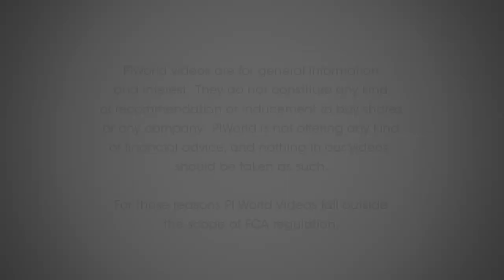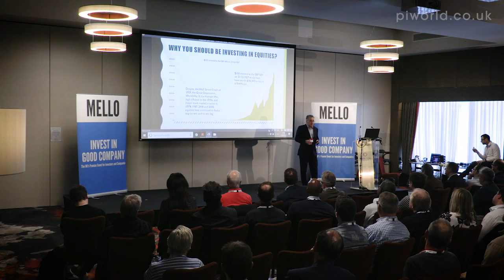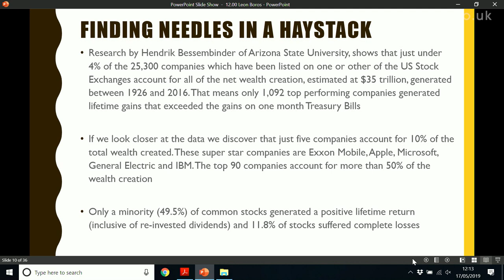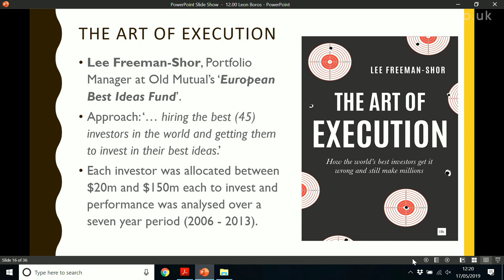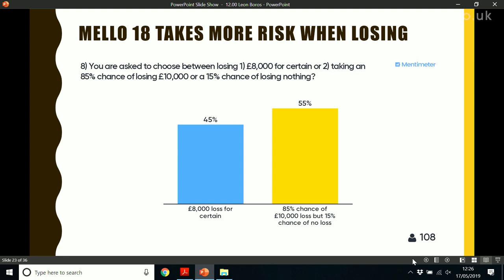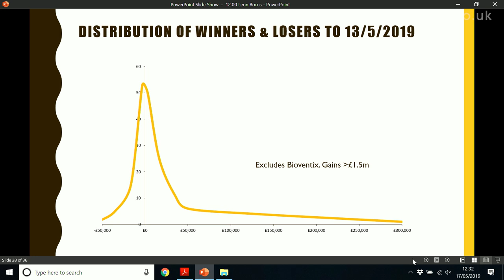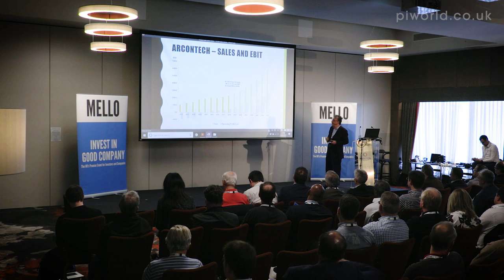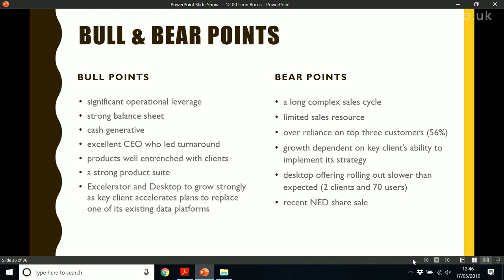Leon Boros: Becoming … an ISA millionaire against the odds – Mello May 2019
Leon gives insight to his own investing journey, and how he’s achieved 21.5% CAGR since 2003.  He analyses how investors can achieve those returns.   Citing the winning formulas of the best investors, gleaned from research by Lee Freeman-Shor, in the book The Art of Execution.  Lastly, he covers his rationale on Arcontech (ARC), and why he thinks this stock  has the potential to continue his outstanding performance.

Leon’s ISA performance - 01:23
Leon’s ISA value 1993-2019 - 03:26
Why you should be investing in equities? - 05:45
What about Government bonds? – 06:45
S&P returns over rolling 30 yr period to 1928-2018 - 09:30
Japan - 10:54
Shares that generate wealth creation - 12:43
Should you invest via a fund? – 14:25
Passive funds? - 15:03
Is this the end of active investing? - 17:40
How can I beat the market? - 19:30
The Art of Execution: money management – 20:03
Run your winners - 28:44
Leon’s performance stats over 26 years - 29:55
Conclusion - 33:35
Arcontech - 35:30
Q&A - 47:56